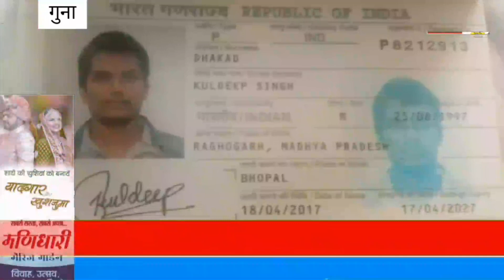यूक्रेन में फंसे गुना जिले के दो छात्र, हो रही सकुशल लौटने की प्रार्थनाguna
akshat news live tv guna
सम्पर्क : *Lokendra singh thakur*
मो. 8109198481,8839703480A